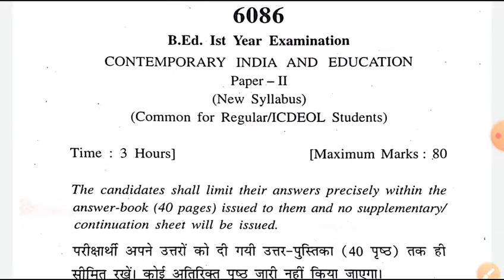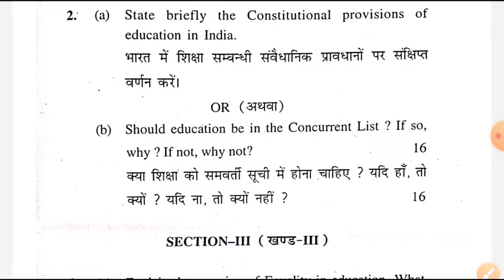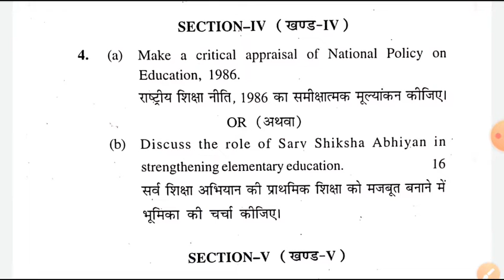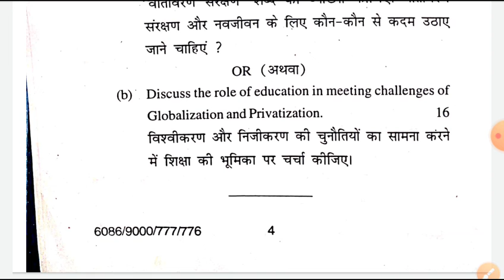B.Ed. 1st CONTEMPORARY INDIA AND EDUCATION, PREVIOUS PAPER